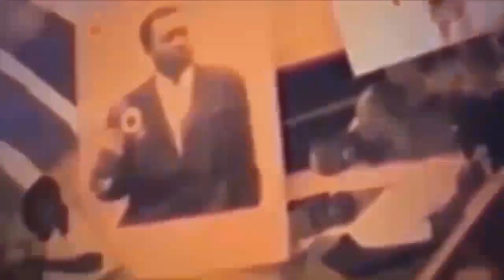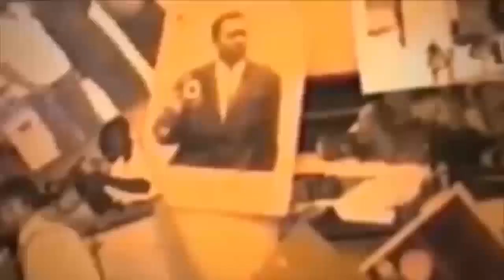MUASI YA WERRASON ALELISI BATU NA MATAMGA YA MAMAN NAYE NA MAWA WMMM BAZA INCONSOLABLE